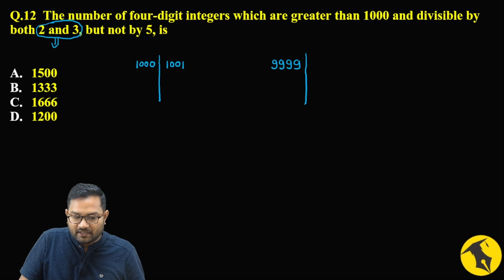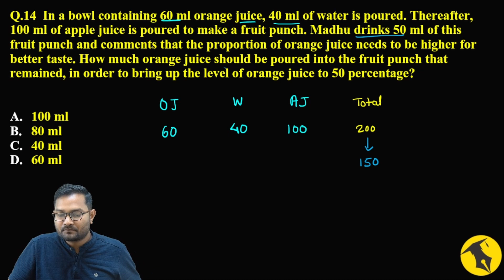IPMAT 2022 IIM Indore Paper solutions Part 3 | Quants MCQ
The Journey Phase is really happy to announce our
Preparation Course'23 for IPMAT'23 and CUET'23🚀

We have always believed that teaching should be done in a personalized way & from someone who has already navigated the system, rather than someone who has no prior knowledge of how this program operates. Your one-stop solution for all queries, including content, counseling sessions, practice questions, lectures & interviews. We promise to have your back till the last day. Since 2020, we have coached 700+ individuals and assisted them in getting into their ideal colleges (200 of these candidates received IIM calls).

•Recorded Lectures
•Weekly Lives
•Physical Books 📚
•Practice Sheets and e-books
•24x7 Doubt Solving Group
•Exam Related Study Materials
•50+ Full length Mocks
•Personal Mentor for 1:1 Attention
•Mental Health Sessions
•Profile Building Sessions
and A Lott More ❤️🚀

You Can Download Our Mobile Application from Play store

Your one-stop solution for all queries, including content, counseling sessions, practice questions, lectures & interviews. Join us in this journey & we'll make your journey amazing.